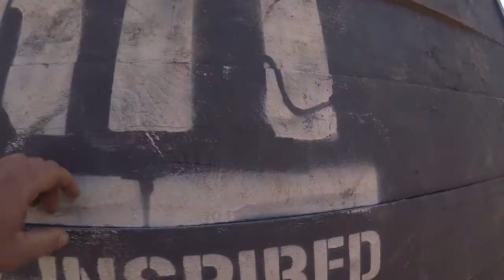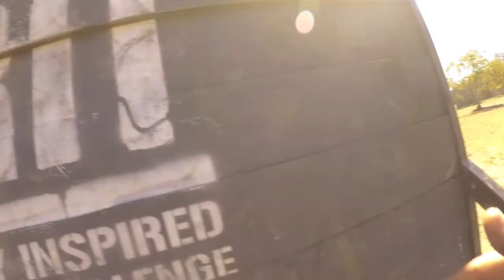true grit 2018 The Mudfits